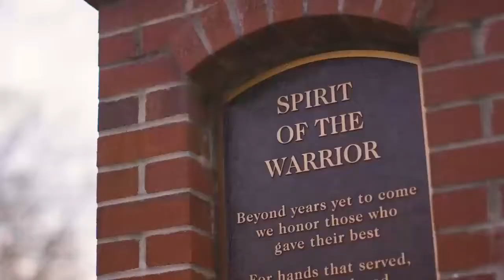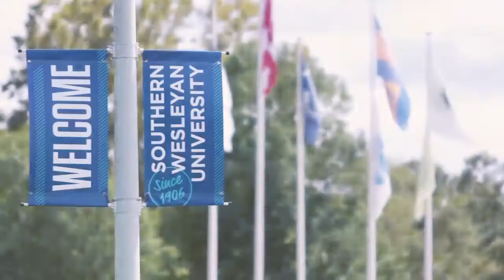VB - SWU & NGU - 11/9/2019